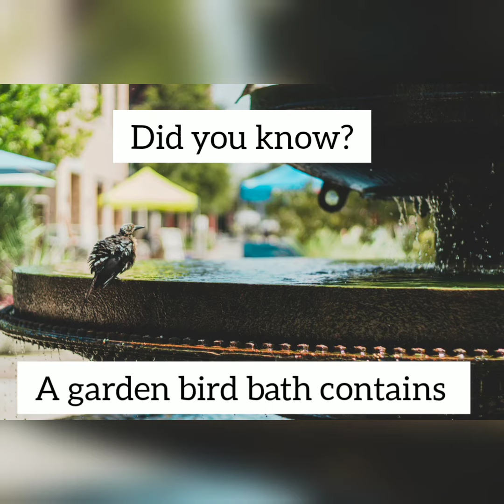Microbes found in a garden bath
This video is of microbes present in a garden bird bath.

FREE COURSE IN THE LINK ABOVE👆